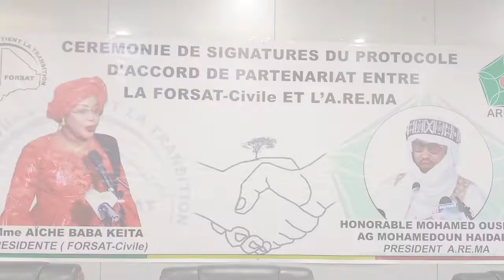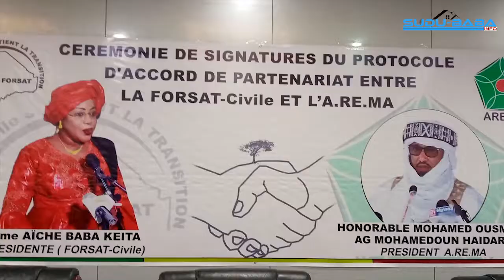Signature du protocole d'accord de partenariat entre la FORSAT-Civil et l'AREMA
Cérémonie de signature du protocole d'accord de partenariat entre la FORSAT-Civil et l'Alliance pour la refondation du Mali , a eu lieu ce vendredi 26 août 2022 à Bamako.
Plus de précision dans ce reportage signé SUDU-BABA.